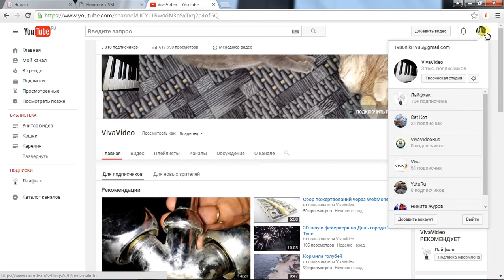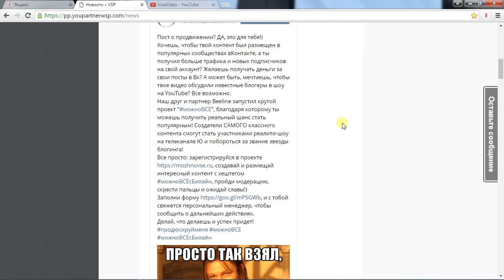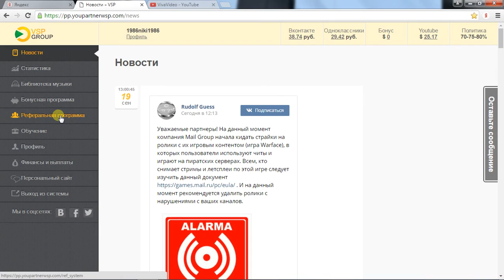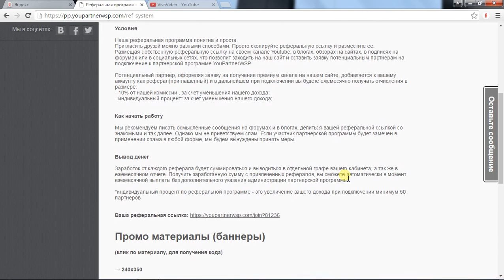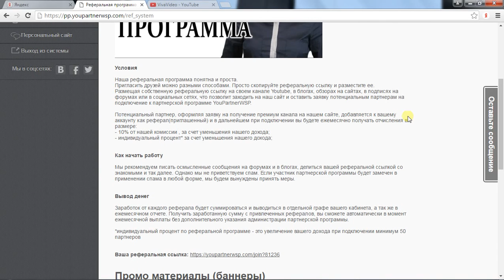Ютуб изменил систему оповещения подписчиков.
На данный момент, при подписке зрителя на Ваш канал, у него по умолчанию отключена функция "Сообщать мне обо всех новостях этого канала", это означает, что Ваш зритель не получает электронные письма и push­ уведомления о новом контенте на Вашем канале.

Призываем Вас оповестить своих зрителей, чтобы для Вашего канала была активирована функция "Сообщать мне обо всех новостях этого канала". Подробнее смотрите в видео.